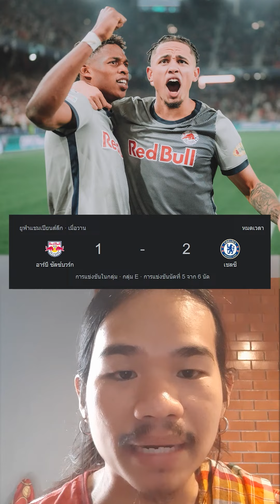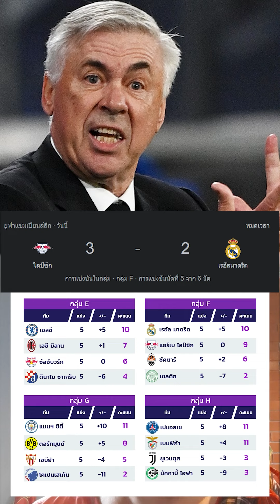สรุปผล ยูฟ่า แชมเปี้ยนส์ ลีก รอบแบ่งกลุ่ม คืนวันที่ 25 ตุลาคม 65